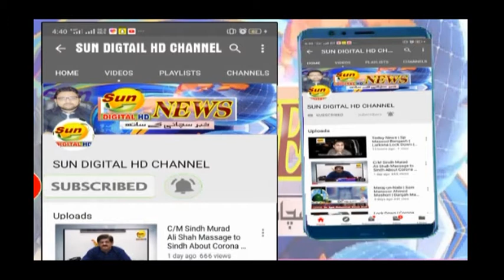Journalist Zubair Raza Message to Pakistani About Corona Virus